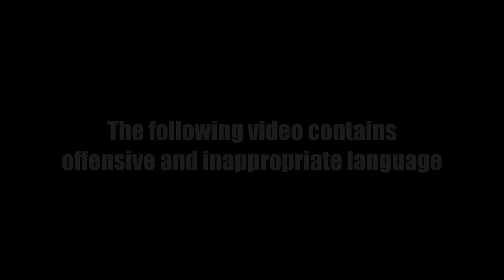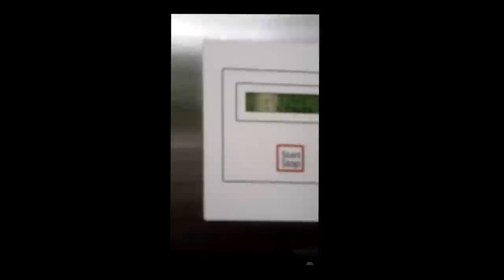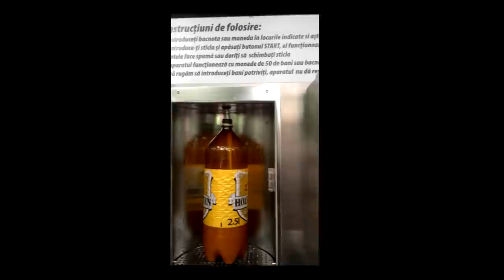Postcards From Bucharest Part II @ Extra Lives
What happens when a Portuguese guy comes to Romania? Here's the result.
Postcards From Bucharest - One Year in Romania
1st Season / These footages were recorded in 2014